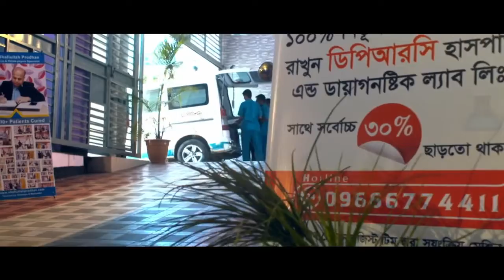দেহের প্রতিটি জোড়া ব্যথা ও গড় গড় শব্দ করে | হাঁটুতে প্রচন্ড ব্যথায় করণীয় | Joint Pain | Knee Pain